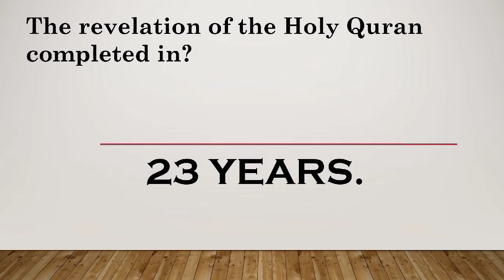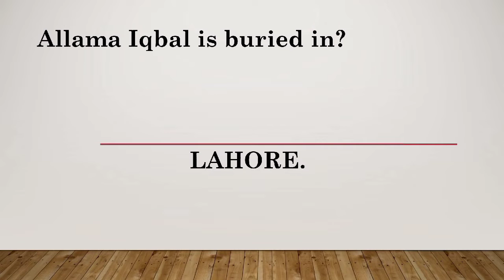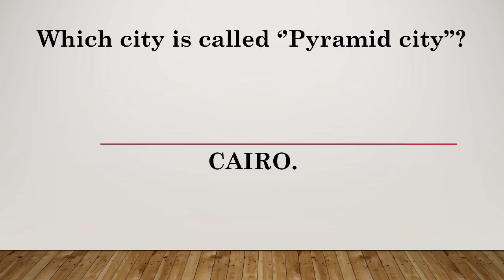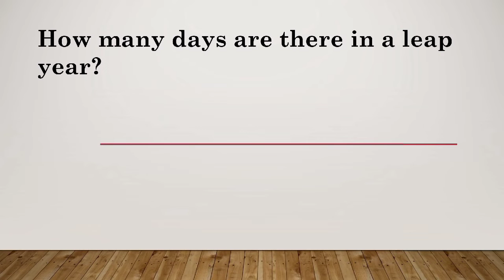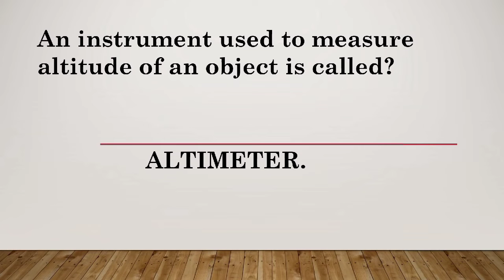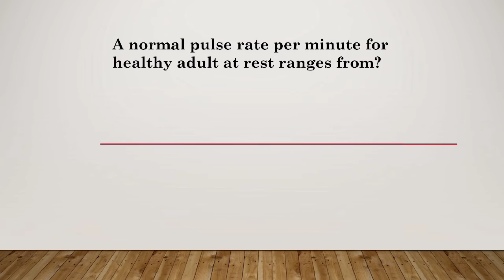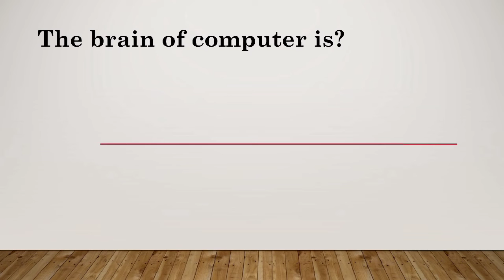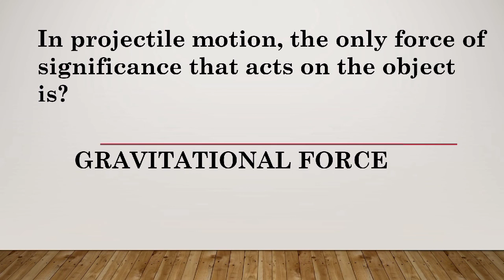MOST repeated MCQS of Sindh University PTS,NTS,STS And IBA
in this video you will learn Most repeated MCQS|sindh university jamshoro|sindh university entry test preparation|Sindh University GK|general knowledge mcqs|general knowledge mcqs with answers|Repeated MCQS|sindh university jamshoro entry test 2022 preparation|Sindh university jamshoro entry test 2022